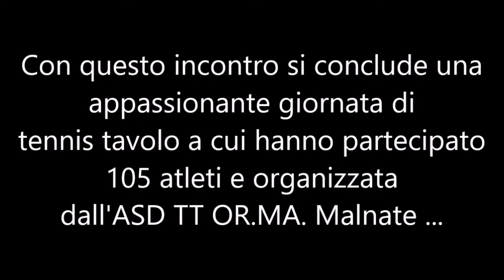TT _ Trofeo OR.MA. Malnate . 24/10/15 Malnate (VA) . (2/3)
Trofeo OR.MA. Malnate . 24/10/15 Malnate (VA) . (2/3)
ELIMINATORIE DIRETTE . SEMIFINALE . FINALE